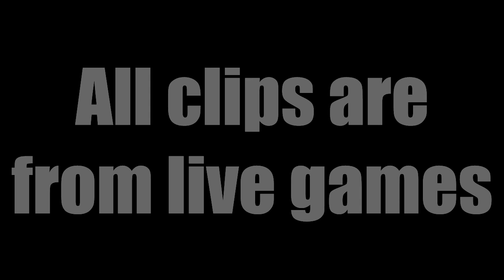Plays.TV Highlights #2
A second montage of clips recorded from Plays.TV! Should hopefully have a 3rd one out sometime this month, fingers crossed.